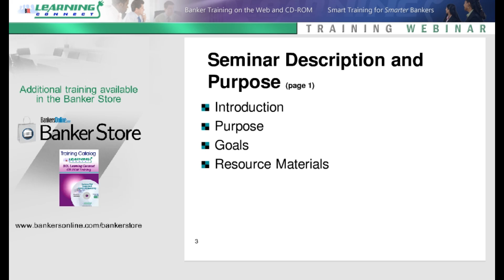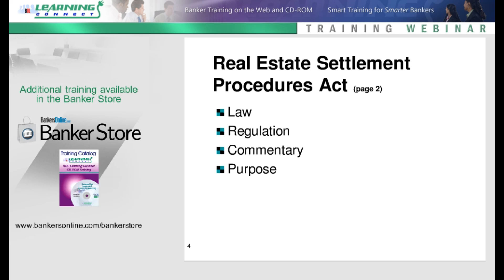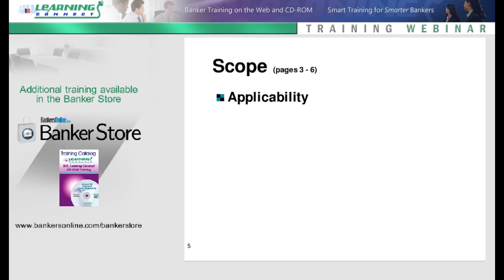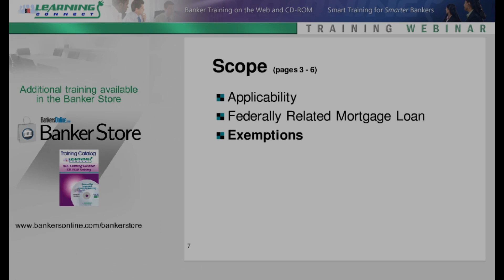High Cost Mortgages and Homeownership Counseling under Regs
Get ready to have your understanding of HOEPA loans challenged, because starting next January, HOEPA coverage will expand and the APR and fee triggers for that coverage will change.

You'll also have to add a list of homeownership counseling agencies to the information you provide to applicants under RESPA. And your closings may be delayed, too, until you receive written certification that applicants for HOEPA-covered loans and some first-time home loan borrowers have actually completed homeownership counseling.

Find out who's affected and what the new rules will do to your loan processing procedures in this comprehensive look at the amendments to Regulations X and Z.